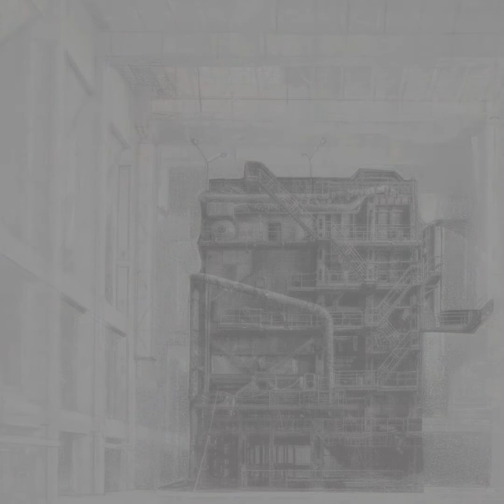Ánfora - La Fábrica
MÚSICOS:
Flauta traversa: Guillermo Irusta
Clarinete: Uriel kaufman
Saxo alto: Alejandro Bidegain
Piano: Santiago Torricelli
Batería: Fernando Saldanio
Sintetizador : Maximiliano Schonfeld

INVITADOS:
Ulises Lezcano: Marimba
Andrés Hojman: Viola
Chowa: Cello y StringSample

GRABADO por Chowa en los siguientes estudios:
Batería: Estudio Boyaca.
Piano: Estudio Libres.
Vientos: ION.

(el resto) Marimba, Cello, Viola y sintetizador grabados ''caseramente''

MIX por Florencio Justo, en DR. F. estudio.

MÚSICA ESCRITA por Maximiliano Schonfeld.

PRODUCIDO por Maximiliano Schonfeld y Chowa.

TAPA por Carolina Villacorta .